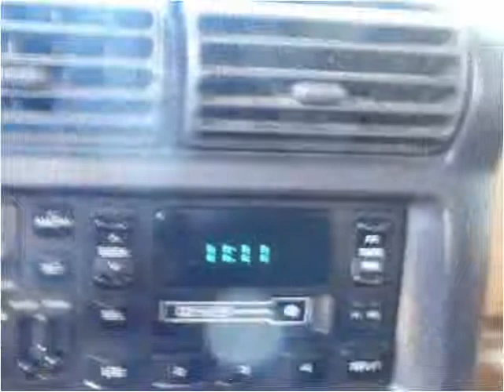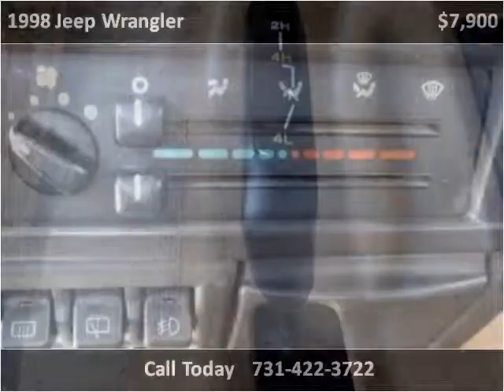1998 Jeep Wrangler Used Cars Jackson TN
This 1998 Jeep Wrangler is available from Southern Truck and Equipment.